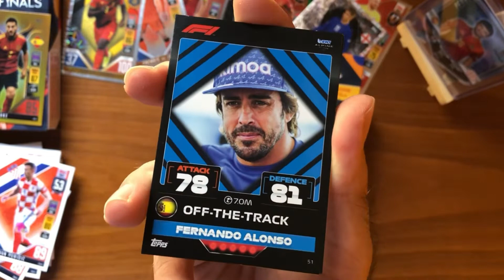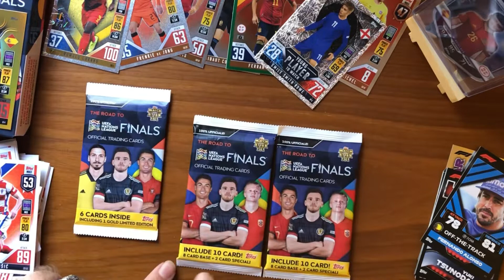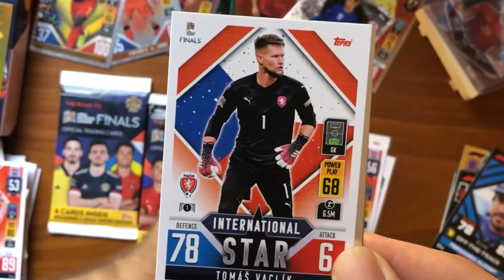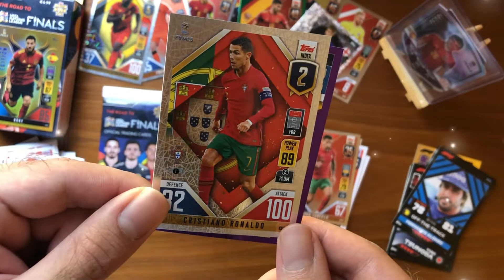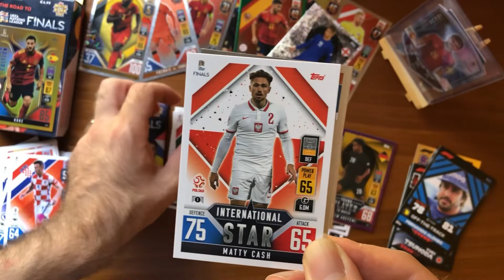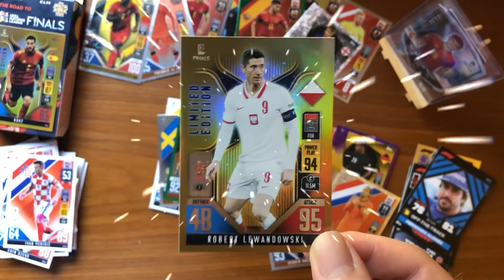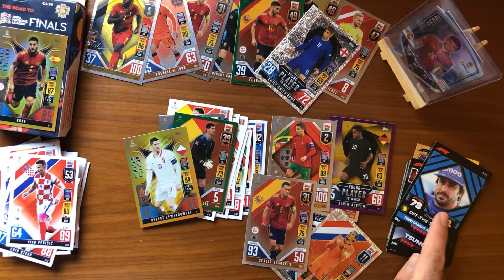ECO VALUE BOX MATCH ATTAX 101 UEFA NATIONS LEAGUE FINALS [TOPPS]